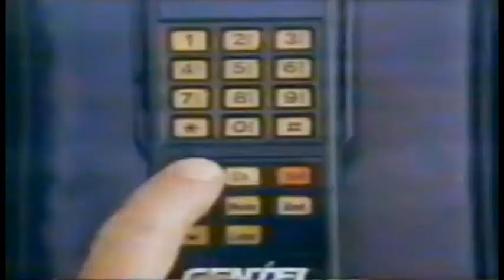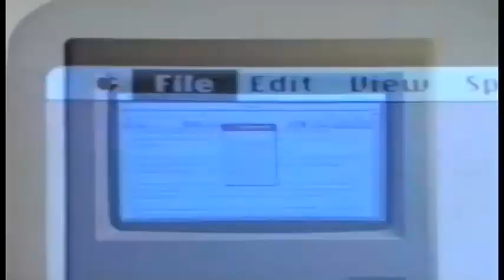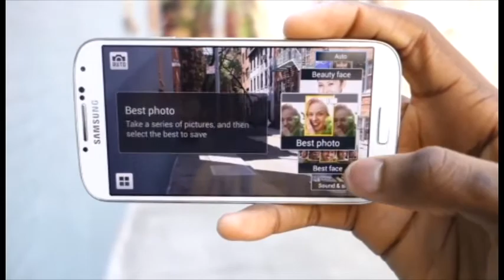College Documentary - ABRAXAS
A short documentary for my college course, questioning how much technology has affected our daily lives